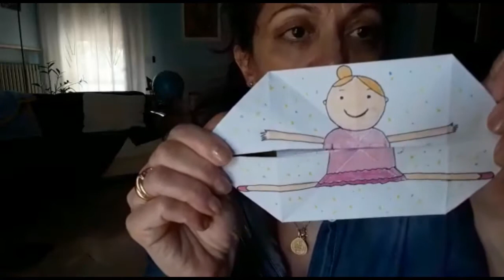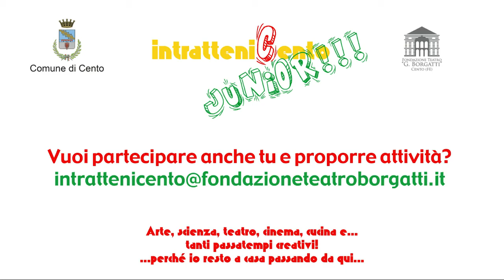IntratteniCento junior - Disegna la tua ballerina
Disegna la tua ballerina...e non solo!!

A cura di Simonetta di 100 City Ballet (5-10 anni)